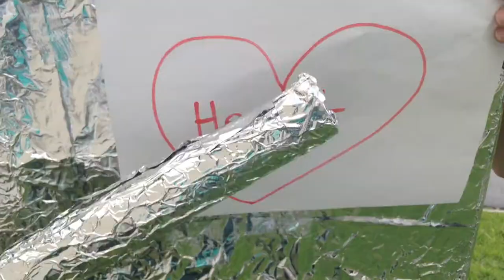Ludwig Film Festival Trailer, Justin Thompson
One Robot's journey to find his heart